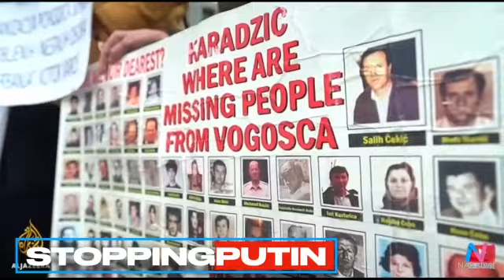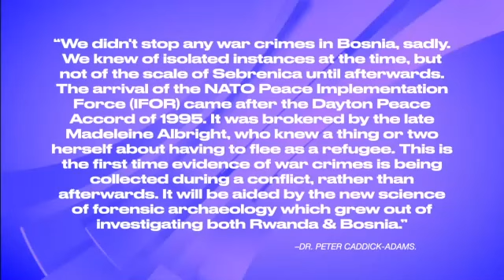Stopping Putin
Special Report: Stopping Putin.
Eric Garland joins Zev Shalev to talk about how the world could hold Putin accountable.
Your ultimate daily nutritional insurance is here - Atheletic Greens' AG1 - is made from the highest quality ingredients, in accordance with the strictest standards and obsessively improved based on the latest science.
and get generous freebies.

//Broadcasted Live 040522